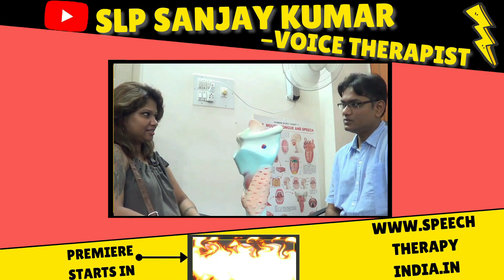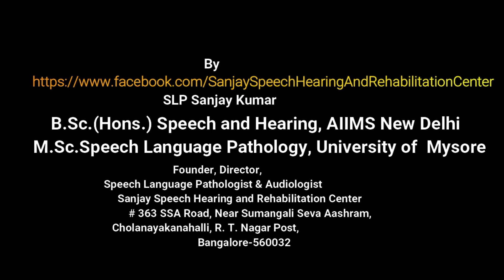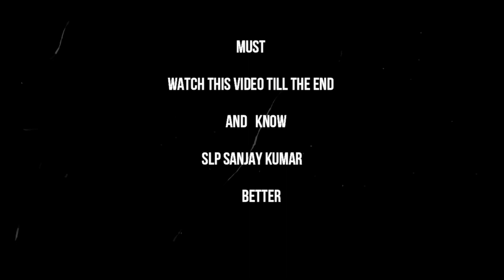Pre-Post | 9 Days Online High Pitch Voice Therapy By SLP Sanjay Kumar, An AIIMS Delhi Alumnus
Know Us In Details (Must Watch Till end)

Know SLPSanjayKumar & His Education
Registration : A12272 Rehabilitation Council of India (RCI), 2008

Do you know? we are treating Puberphonia, female voice in males within 8 days in most cases from the year 2010. In exceptional situation we have treated in 1 day also, watch Must explore the truth from oldest videos | From Newest Videos

Do You know? Online Speech Therapy (Telerehabilitation ) at our Center from Bangalore was started in the year 2013 (Ref, Pre Post By this technique we treated many patients.

Do you know?  Health care quacks / fake speech therapists are giving incomplete information and trying to confuse innocent people having stammering, puberphonia etc on social media these days? Therefore, whenever you see any video of Puberphonia or voice patient on youtube must try to find 1. Both pre and post treatment video of patient along with therapist/Doctor, not only patient  2. Change at conversation stage (not single word like 1,2 or amma appa or a,b,c). 3.Therapist qualification details (University, college, degree in speech Pathology/ relevant area, Year of Passing the qualifying Examination) before starting speech/voice treatment.

Must Try to find in "About" section of YouTube channel (in case impressed by you tube videos) the college, University, degree in Speech Pathology/Speech Hearing Sciences of your voice therapist/speech therapist. Many patient after doing wrong vocal exercise (self-treatment and after taking  treatment from healthcare quacks)  are developing phonatory gap, vocal nodule, muscle tension dysphonia and depression also after spoiling their voice  and contacting our center for help .There are examples we were not able to help many such patient having the history of vocal abuse (wrong way of doing vocal exercise, shouting etc). Conclusion take help from certified professional having valid degree and trained in communication disorders management, not from any healthcare quacks. Your vocal cord and voice are priceless.

SLP Sanjay Kumar is an International Speech Language Pathologist/SLP, Audiologist and Speech Therapist. An alumnus of AIIMS New Delhi. He did his B.Sc.(Hons) Speech and Hearing from AIIMS New Delhi and Master Of Science In Speech Language Pathology from University of Mysore.

He has a special interest in Voice Disorders, Stammering, Invisible Digital Hearing aids, Articulation Disorders of Speech. Some of his work before and after treatment/therapy can be seen after writing " SLP Sanjay Kumar Video " while searching online. Must try to watch these videos before consulting him specially if you have voice disorders. These videos have given big hope across the globe for the people having various voice disorders.

He is the founder of “ Sanjay Speech Hearing and Rehabilitation Center ” where people from different part of the world are also coming for their communication disorders treatment. Also working as chief speech language pathologist and audiologist at this Center. He strongly believes in evidence-based practices .

At our Sanjay speech Hearing Rehabilitation Center, Bangalore, India we have seen very impressive result during working with people having communication disorders like Puberphonia (feminine voice in males), Vocal Cord paralysis, Stammering, Functional Aphonia (sudden complete loss of voice), Functional dysphonia, Soft voice, Pitch problem.